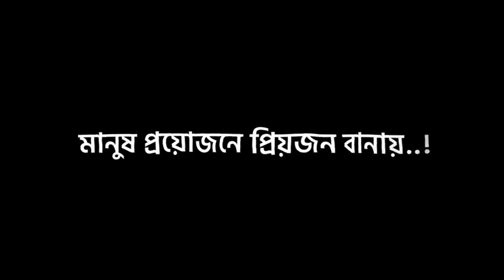মানুষ প্রয়োজনে প্রিয়জন বানায় 🙂💔|Bangla Status|Black Screen Lyrics Video|@alex_amran_official 😓💔